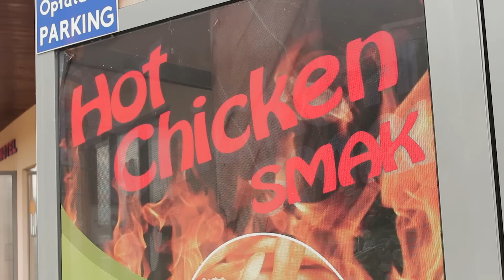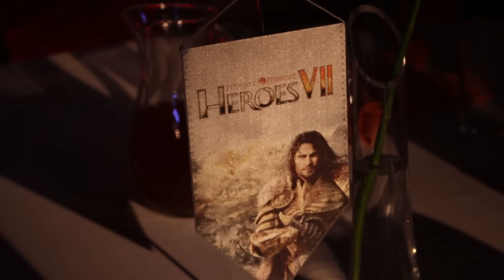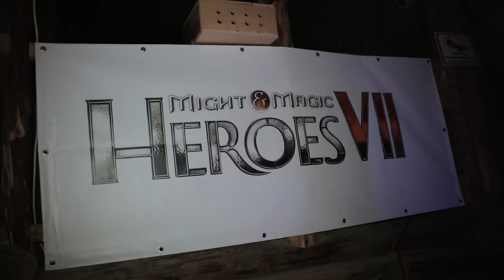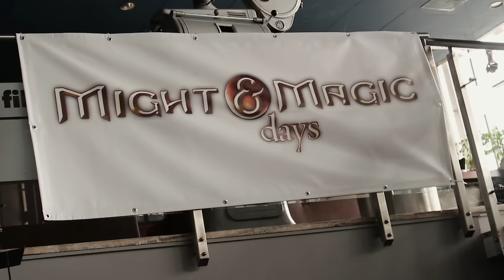Might & Magic Heroes VII - egy sóbányában próbáltuk ki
Kaci és Ádám a PlayON jóvoltából Krakkóba utazott a Heroes VII különleges eseményére, ahol először egy sóbánya mélyében kipróbálhatták a játékot, még sört és pólót is kaptak... Másnap egy nyilvános rendezvény keretein belül minden odalátogató rajongó végighallgathatott egy filharmonikus előadást a játék zenéjével, majd egy kis Q&A jött, kicsit félresikerült ölelkezés cosplayes lányokkal és persze sok játék.